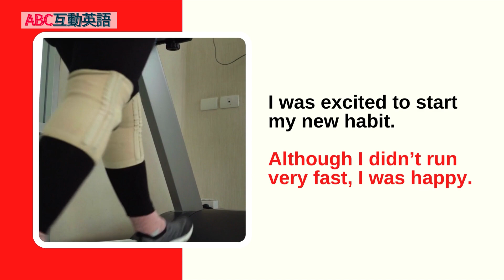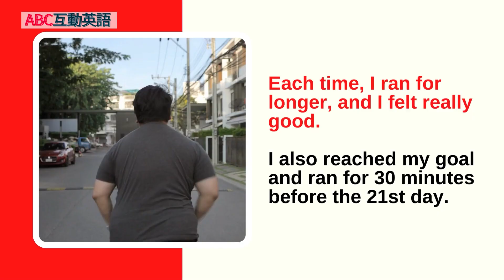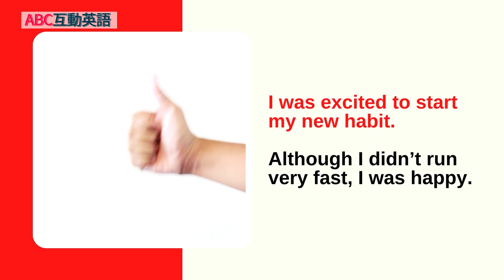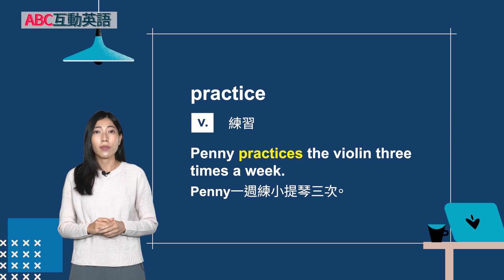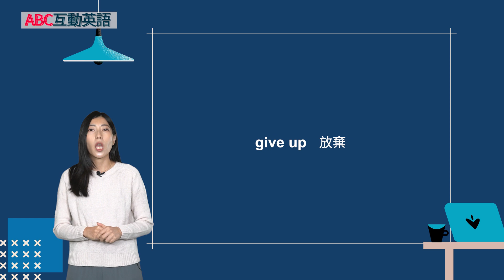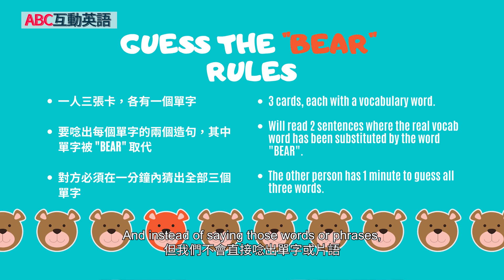【ABC互動英語：20221227】品格教育：21天習慣養成法 2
品格教育：21天習慣養成法 2 | Building Character: How to Form a Habit in 21 Days 2

聽聽Mike和Karen一起討論21天習慣養成法！還有還有...怎麼能錯過Josh和Jamie玩的"Guess the Bear" 的遊戲呢～

Join Mike and Karen as they continue talking about how to form a habit in 21 days! Also, don't miss the game "Guess the Bear" with Josh and Jamie!

00:00 開頭 - Intro
02:24 課文朗讀 1 - Reading 1
02:54 課文講解 1 - Explanation 1
09:10 課文朗讀 2 - Reading 2
09:32 課文講解 2 - Explanation 2
13:48 中師講解 - Vocab Recap
15:54 英語好好玩 - Guess the "Bear"